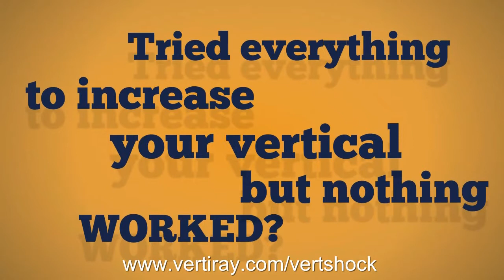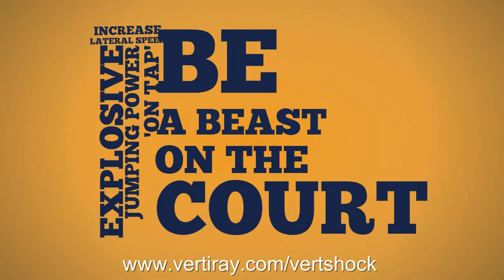Adam Folker Basketball - How to increase your vertical fast.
"Nothing's hotter than a guy who can dunk."

This is what I heard the other day when I was leaving my gym.

Two girls were chilling near the basketball court at the back of my
gym complex. They were watching a 3-on-3 game which abruptly
ended when the biggest guy decided to jump straight up, knock
the defender flat on his butt and dunk on him while he was laying
sprawled on the blacktop.

That's when the blonde cheekily whispered this confession to her
smoking-hot Asian friend in pink sweatpants:

And can you guess what the Asian hottie replied? She whimpered:

"Uh huhhh!"

This got me thinking. I mean, for as long as I can remember I've
always wanted to dunk. It's been a lifelong dream of mine, but I
really had no idea girls found it hot. I guess it makes sense
though since most people have this belief you need to be
the most athletic dude around to be able to jump that high.

But the fact is that's just not true anymore.

Breakthrough research has surfaced recently about the exact
'levers' which allow people to jump ridiculously high. So naturally,
2 genius basketball players took this research and used it to
transform regular guys who can't even touch the rim into dudes
who can dunk with 2 hands every time and with ease.

One of these geniuses is a pro basketball player and the other is
the world's highest dunker (I think it's safe to say they know
what they're doing LOL) They're getting a ton of media hype these
days and blowing up on Youtube so I thought I'd let you know about
them.

And it's great timing too since they've just released all their crazy
vert jump body hacks and techniques. They've been teaching people
this stuff in secret for years but now it's available to the public in a
badass program.

It's pretty crazy stuff so check it out.

Increase your vertical fast with Adam Folker Basketball.

Music in this video has been provided by: Flow Factory Productions